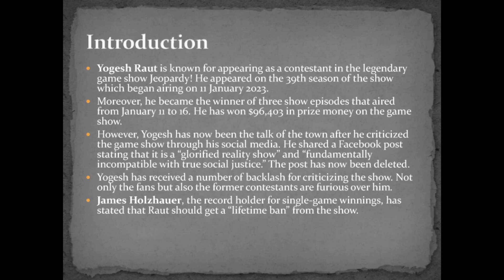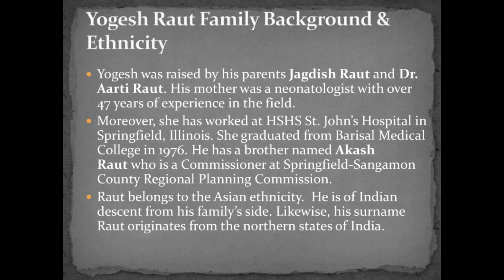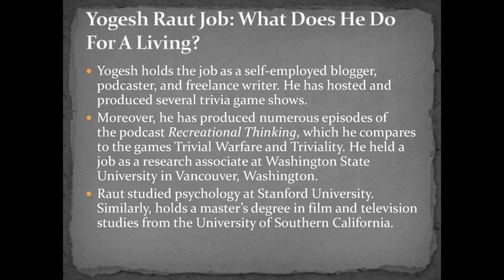Yogesh Raut Wiki, Age, Bio, Married, Job, Jeopardy, Family, Parents & Ethnicity - Factspodium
Yogesh Raut Wiki: What Happened To The Jeopardy! Contestant?